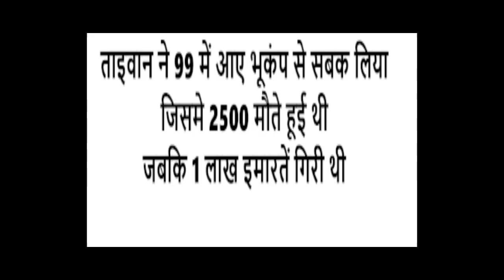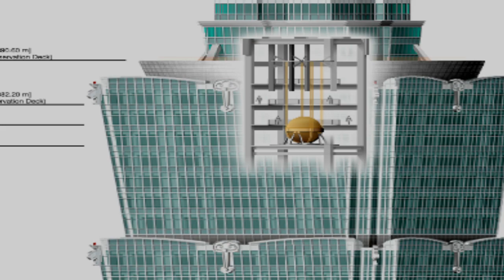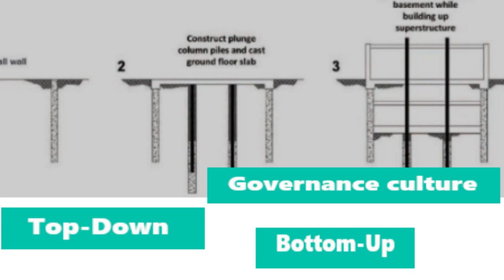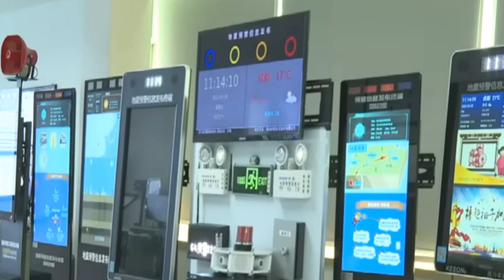Taiwan Earthquake: दो दशकों की वो लंबी तैयारी जिसने ताइवान को भीषण भूकंप से बचा लिया | A Case Study